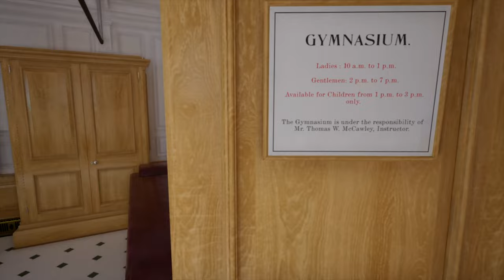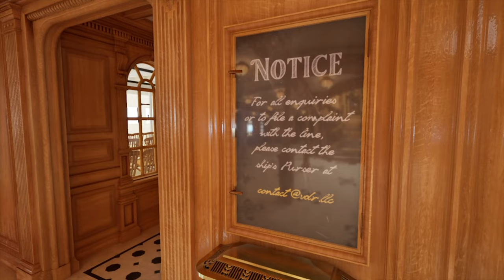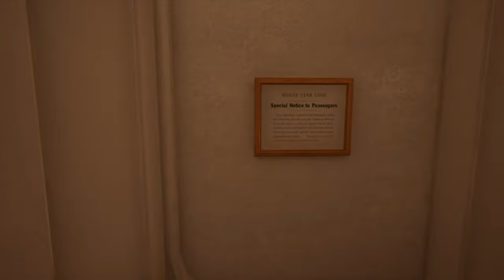Titanic: Demo 401 V2.0 - Extensive Exploration of the First Class Interiors, Grand Staircase & More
JOURNEY BACK IN TIME aboard the legendary RMS Titanic just as she appeared on her maiden - and only - voyage. From the lavish balustrades of the Grand Staircase to the coal dusted air of the boiler rooms, Titanic is yours to explore and her many stories are yours to uncover.